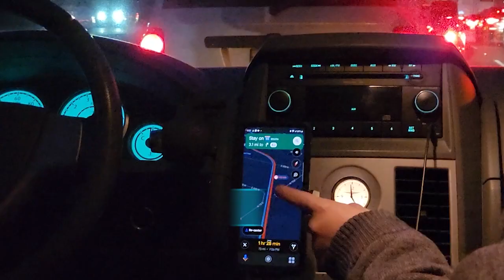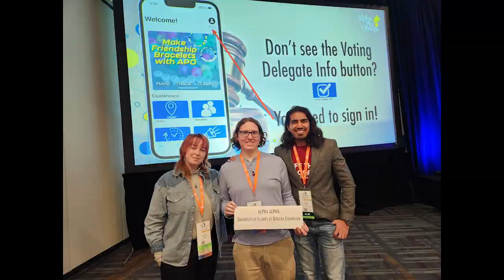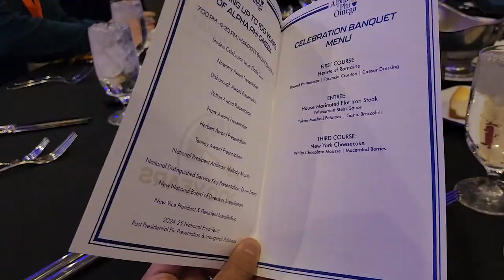Alpha Alpha visits APO's 2023 National Convention!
A couple of travelers all the way from Champaign, Illinois traverse on an epic adventure to good ol' Indianapolis for APO's 2023 National Convention! They were able to meet Brothers from all around the nation and vote on important legislation changing the way the Fraternity operates.